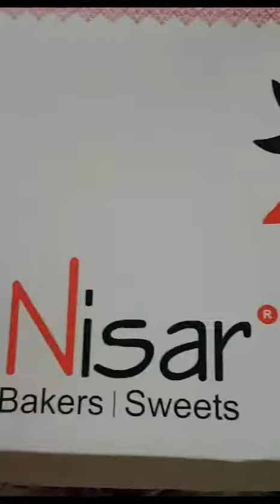sami and usama birthday vlog @ar.zoo704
birthday
baby birthday